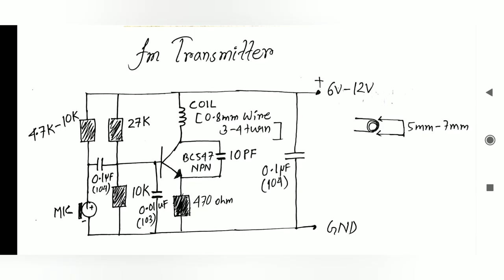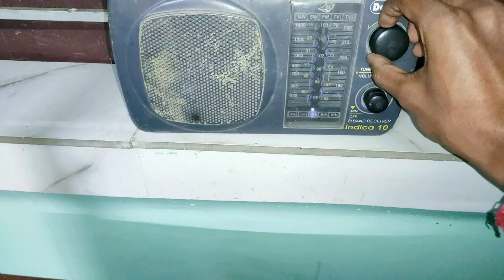Simple fm transmitter circuit || BC547 fm transmitter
This FM transmitter is build around BC547 transistor and some other components .Educational purposes only.Do not use it  in illegal activities.